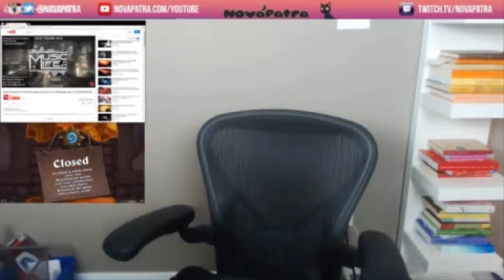Qwrt951 Exposes Nova Patra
Hello Youtube!!!
well this was a bit unexspecting geez
nova's twitch channel
if you guys were hoping for me to put the uncensored version here well.
i hate to break it to ya but cant :(

  ( ͡° ͜ʖ ͡°)